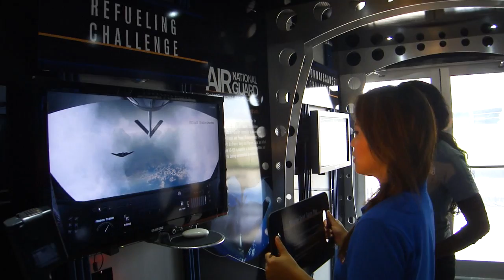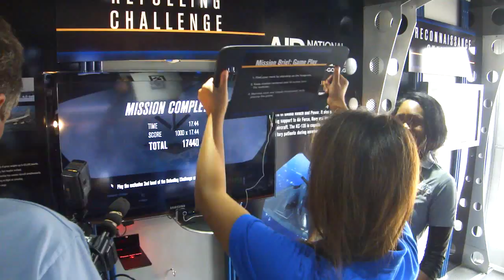Cierra's Delaware State Fair Media Segment - Clip 5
Cierra demonstrating the Refueling Mission to the local news during a media segment - this time it works.